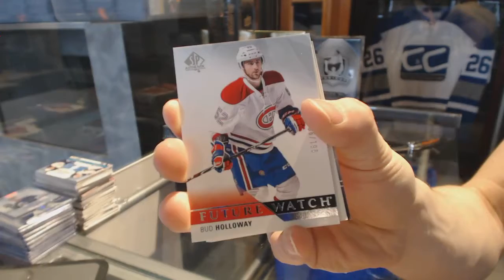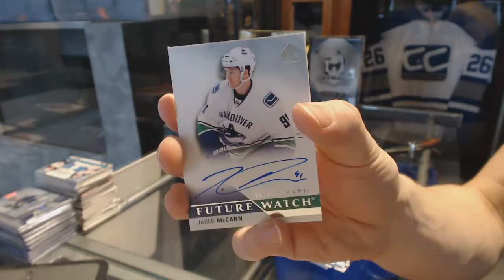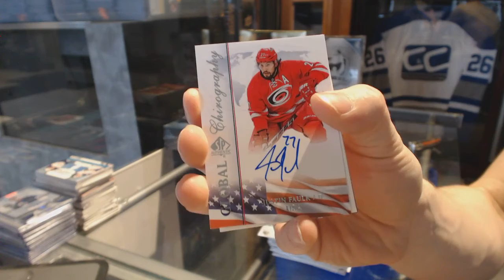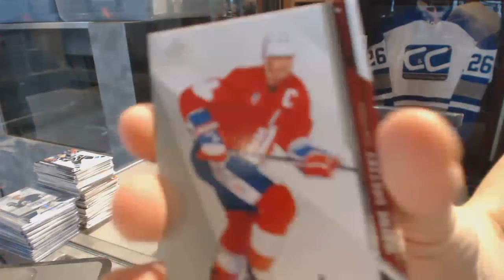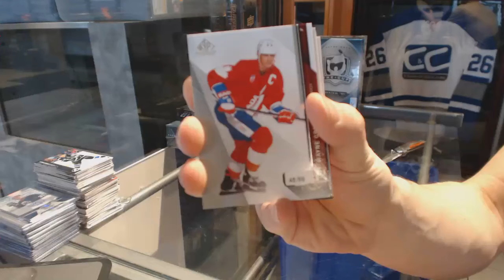15-16 UD SP Authentic & 14-15 UD SP Game Used Hockey Box Break - C&C #6711